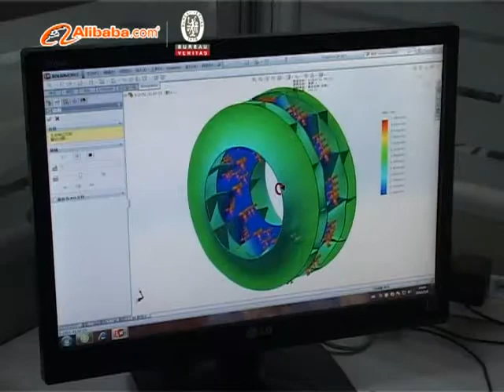About SIMO BLOWER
Xinxiang SIMO Blower Limited Company which was founded in 1955, mainly designs and manufactures Centrifugal fans and Axial flow fans which are applied to industrial systems, which is the senior member of China General Machinery Industry Association (CGMA).

SIMO BLOWER is one of the main large fan manufacturers in Central China, which owns more than 200 employees and the production capacity of 15000 sets one year.

There is an advanced Air flow Test Laboratory in our company. We master mature fan designing, testing, manufacturing technology, and can design and manufacture multipurpose fans according to users' requirements. So, we are able to meet users' complex and professional applications. SIMO BLOWER's products have been widely used in thousands of customers' industrial systems, such as Coal-fired power, Metallurgy, Papermaking, Cement and Glass production, Chemical industry, Material handling, Sewage treatment, Waste incineration, Subway ventilation, Industrial boiler and Dust removal systems etc.